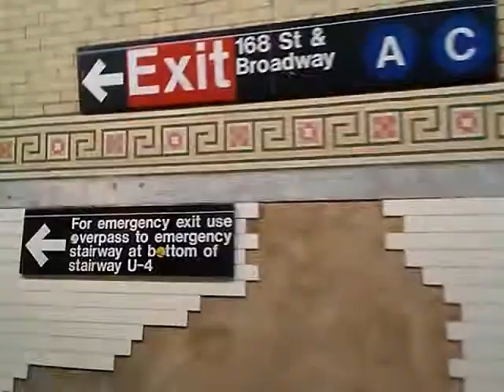Walking through 168 Street